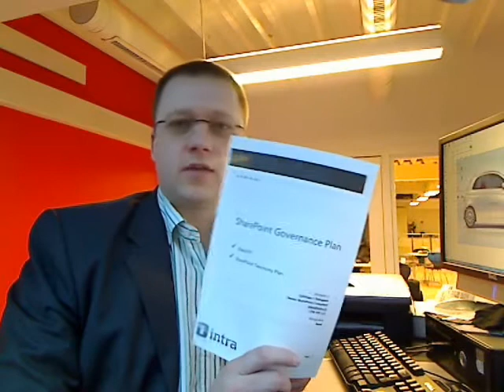Har du en SharePoint Governance Plan?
Hvorfor er det vigtigt at have en SharePoint Governance Plan? Er det ikke bare et smart buzzword?
Nej, her får du en forklaring om hvad der kan gå galt og hvad du skal se efter for at undgå at få problemer med Microsoft SharePoint.